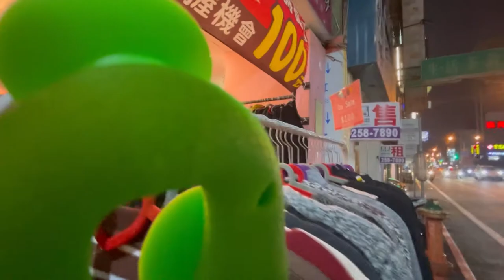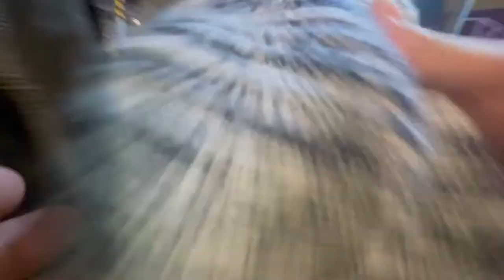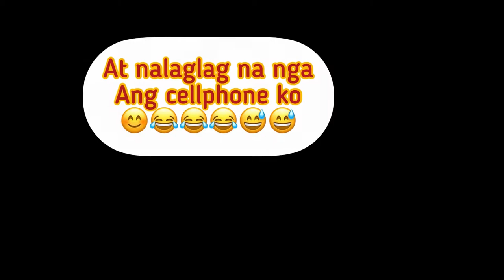Factory worker in Taiwan buying dresses for 100 nt ang gaganda guyz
Enjoy watching guyz love u muahhhh